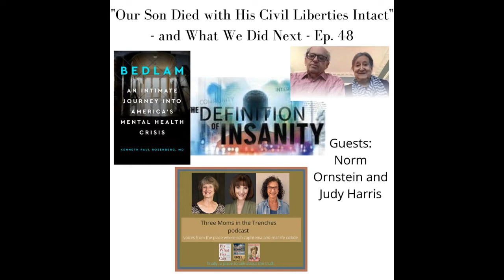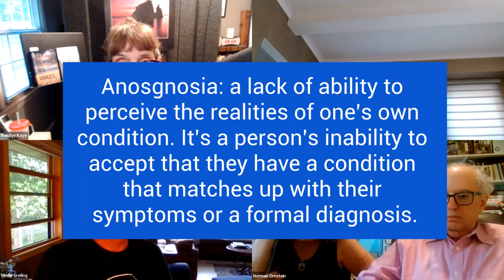“Our Son Died with His Civil Liberties Intact” - and What We Did Next - Ep. 48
Episode 48: “Our Son Died with His Civil Liberties Intact” - and What We Did Next

One Story of Bedlam - and Activism - in America’s Mental Health Crisis

Guests: Norm Ornstein and Judy Harris

You are about to meet a couple - Norm Ornstein and Judy Harris - who tragically lost their son Matthew in 2015. Matthew had struggled with mental illness for over a decade, and , as listeners of this podcast well know - that means the entire family was affected.

After Matthew’s death, Norm and Judy (along with their son Danny), created a foundation in his name, which you’ll learn about in the second half of the podcast. Another project of theirs is the PBS documentary film, The Definition of Insanity looks at one judge’s innovative efforts in Miami to prevent people with mental illness from being treated like criminals…narrated by Norm’s longtime friend Rob Reiner.

First, we ask them about Matthews’ story, and, as you will hear, these highly successful activists still live with the feelings that all similar families face - guilt, confusion, anger, and grief. Hear their story…and how they are working to find ways of “taking a tragedy and trying to make something positive,”

Links:

The Matthew Harris Ornstein Memorial Foundation

@SZ3MomsTrenches -  twitter

Randye Kaye -Broadcaster, Actress, Voice Talent, Speaker, and Author (“Ben Behind his Voices”, “Happier Made Simple”)